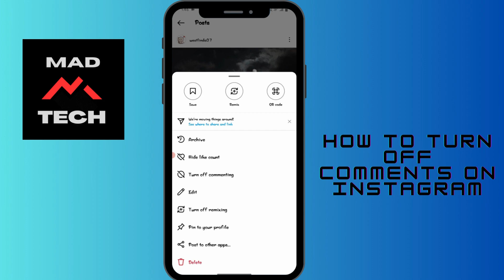How to Turn Off Comments on Instagram?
Do you want to turn off comments on your Instagram posts? Don't worry, I'll show you how to do it in this video.

Instagram is a popular social media platform that allows you to share photos and videos with your friends and followers. However, if you're getting unwanted comments on your posts, you can turn off comments for individual posts or for your entire account.

In this video, I'll show you how to turn off comments on Instagram step-by-step. I'll also give you some tips on when to turn off comments and how to manage your comments.

By the end of this video, you'll know how to turn off comments on Instagram and protect your account.